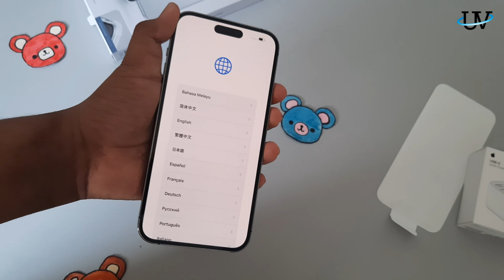IPHONE 14 PRO MAX UNBOXING (ASMR) | Udith Vlogs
WELCOME TO UDITH VLOGS
IN THIS VIDEO I'M GOING TO UNBOX THE NEW IPHONE 14 PRO MAX
THE FULL REVIEW IS COMING SOON